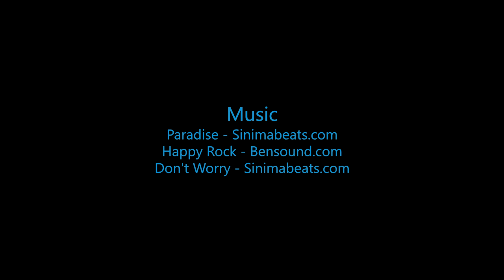Erik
Swoopware: Adventure Tour Video - Erik